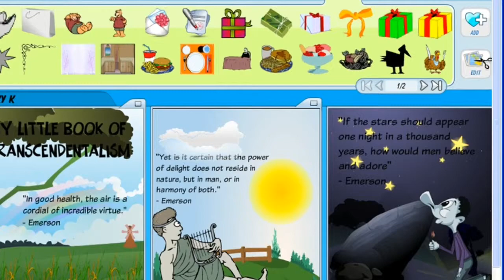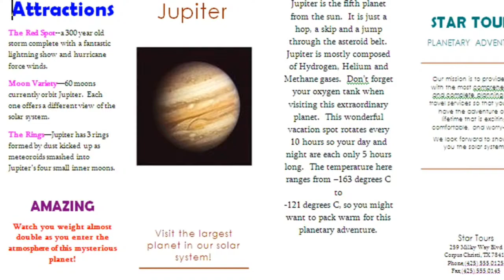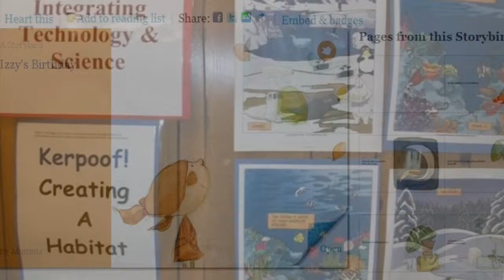Technology Integration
Technology use around Calallen ISD.